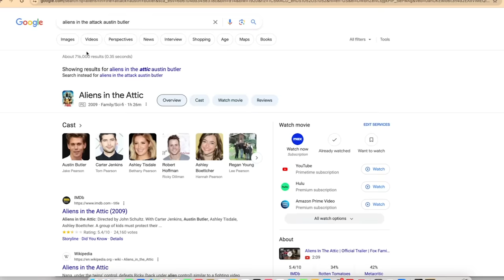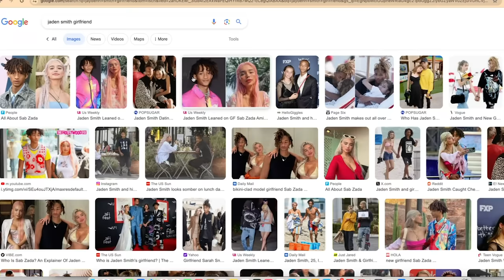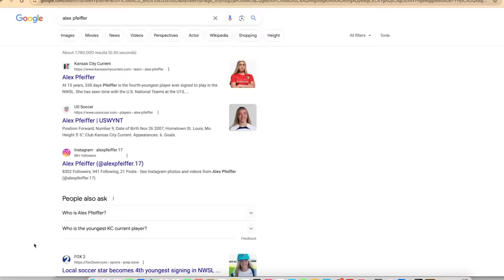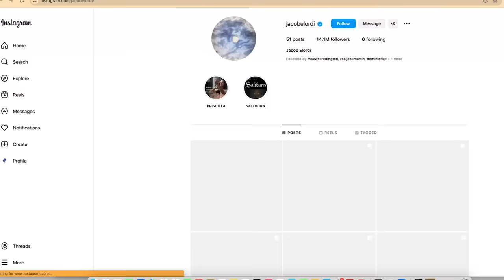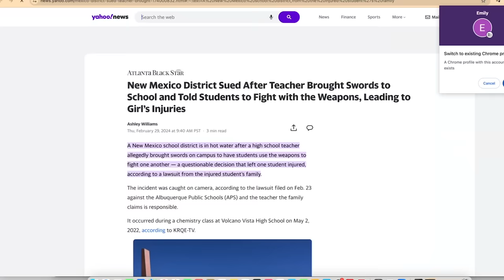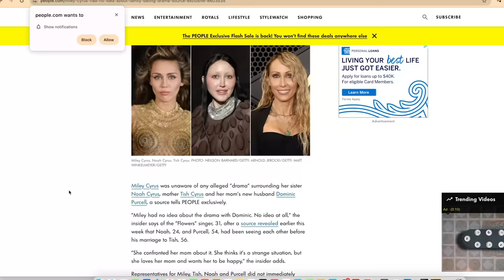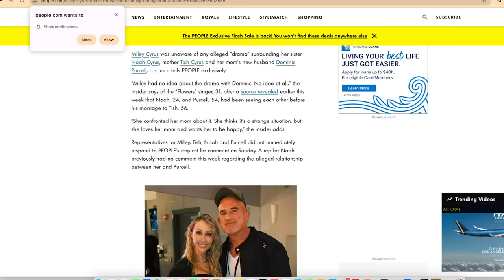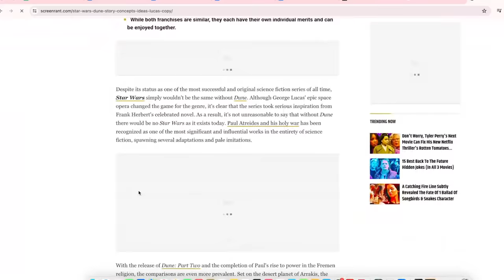Waffle Stomping - Almost Friday Podcast EP #67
Liam is back and we are joined by Friday Beers editor and friend of the pod, Gerry KenAHhHHH. There’s seriously nothing that man Kenaht do. The boys talk Dune 2, airplane etiquette, and they gaslight Emily into thinking they massaged their poop with their hands as children.

DOWNLOAD THE ZOCDOC APP OR HEAD TO ZOCDOC.COM/ALMOSTFRIDAY

00:00 Intro
04:22 Dune 2
14:43 Top 5 Movies
20:57 Liam’s Flight Back
35:01 Poop Pies
43:05 Characters
47:29 Cheese Pizza & Male Teachers
50:32 Characters
58:54 Miley Cyrus’ Family Scandal